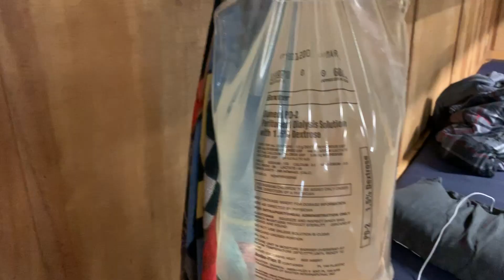kidney camp broll and sots